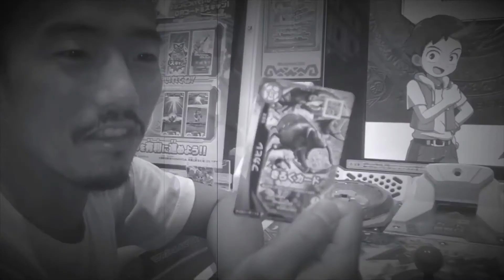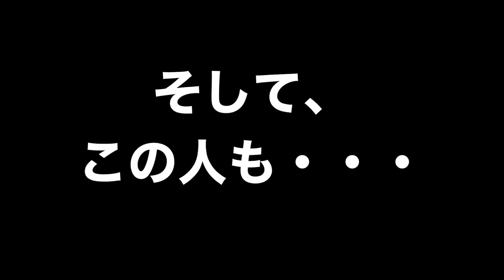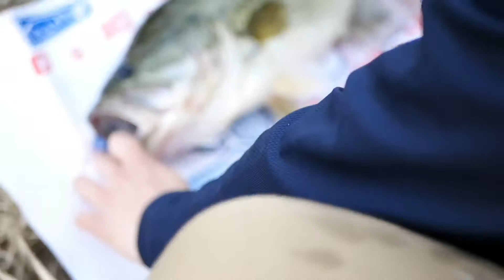ヤスキー初バス！！春の琵琶湖で50、40喜んで！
少し前ですが、3人でバス釣りに行った時の動画です！
あえて、動画をカットしていないシーンが多く、見にくいかもしれませんが、彼の素の喜びをお伝えしたいと思います。